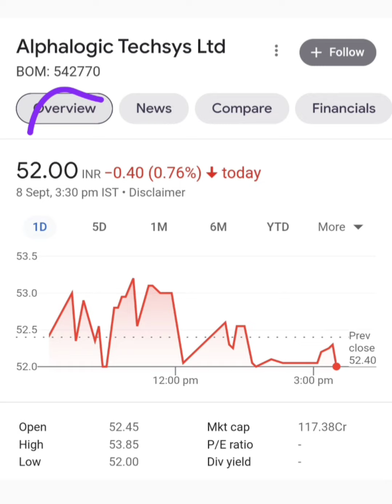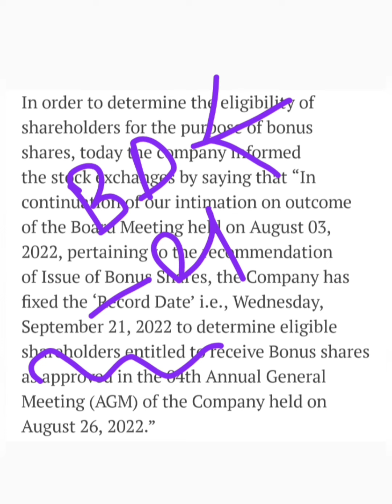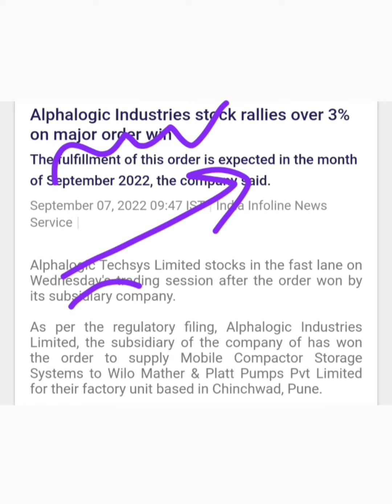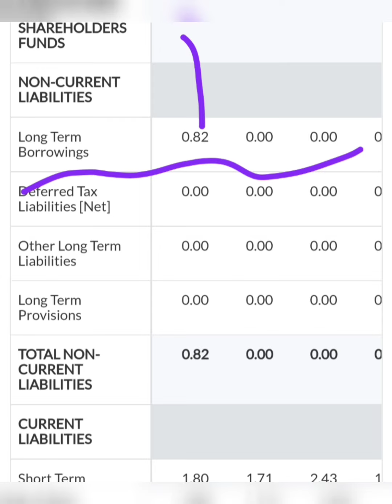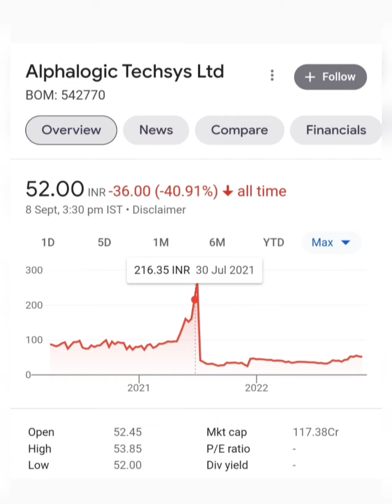Alphalogic Techsys : Bonus Record Date news. Alphalogic Techsys share bonus news.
Topic ::

Alphalogic Techsys limited share or stock x record date latest breaking news
Alphalogic Techsys limited share or stock x record date latest update today
Alphalogic Techsys limited company business model
Alphalogic Techsys limited share or stock latest breaking news today in hindi
Alphalogic Techsys limited share or stock latest update today in hindi
Alphalogic Techsys limited share or stock buy or sell experts advice
Alphalogic Techsys limited share or stock fundamentals analysis in hindi
Alphalogic Techsys limited share or stock balance sheet reading in hindi
Alphalogic Techsys limited share or stock future price target analysis